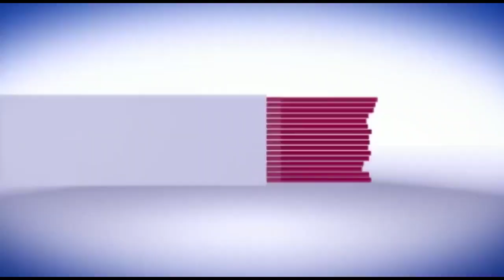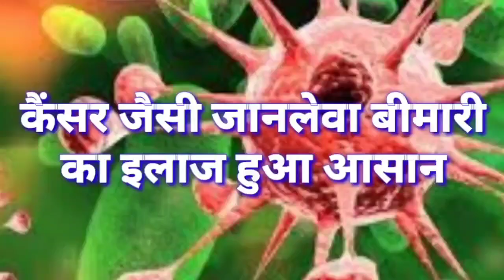सिवान शहर में NIGHT क्रिकेट प्रीमियर लीग का हुआ उद्घाटन, देखें खबर..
सिवान शहर के  छठ घाट दहानदी के पास नाईट डीएरिया क्रिकेट टूर्नामेंट का आयोजन किया गया।  टूर्नामेंट का आयोजन तुरहा टोली निवासी विशाल कुमार के द्वारा  किया गया है । इस मौके पर मुख्य अतिथि के रूप में  नगर परिषद के पूर्व उपसभापति बबलू साह और उपसभापति प्रत्याशी उज्जवल गिरी ने संयुक्त रूप से फीता काटकर खेल का उदघाटन किया। जहा  उन्होंने  बताया की  क्रिकेट ही  ऐसा खेल है। जिसमें सभी जाति धर्म के लोग एक साथ मिलकर भाई चारे के साथ खेलते है।  वही खेल प्रेमि और आयोजनकर्ता विशाल कुमार को आये हुए  अतिथियों ने  शुभकामना दीया।